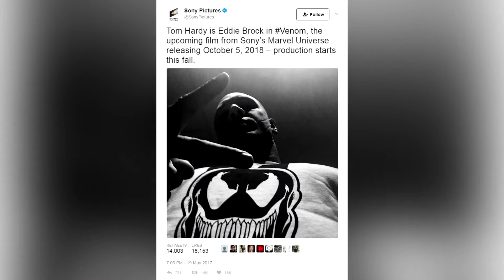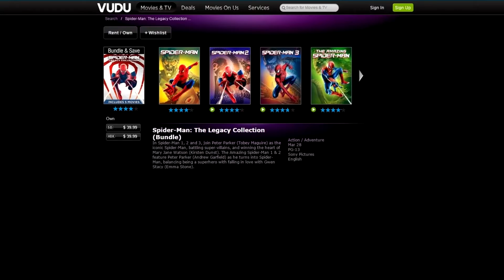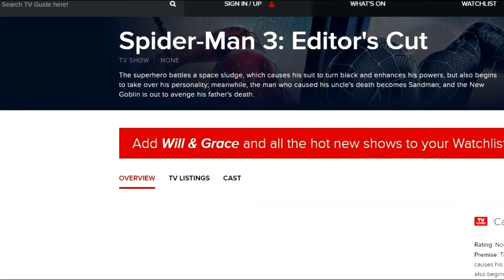Tom Hardy Cast As Venom, Spider-Man 3.1 Doomed?, Michael Giacchino Shows New Fanfare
It's my 20th birthday and more news! Tom Hardy will play Eddie Brock in the new 'Venom' movie, Spider-Man 3.1 might not be available on VUDU and Michael Giacchino reveals a new fanfare that will leave fans speechless.